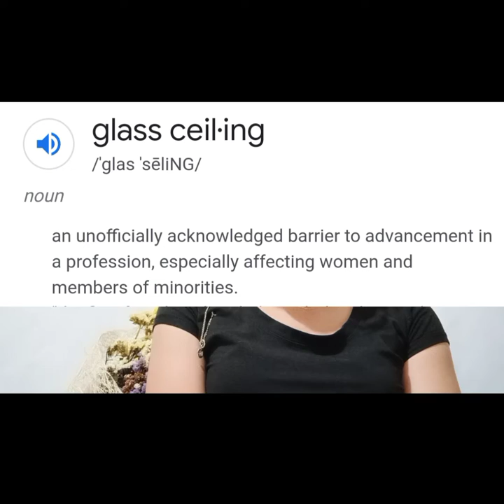What is Glass Ceiling? Can women become good leaders? | SIB's Channel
long time ago women can never be promoted or get good position at work because they are known to be weak.